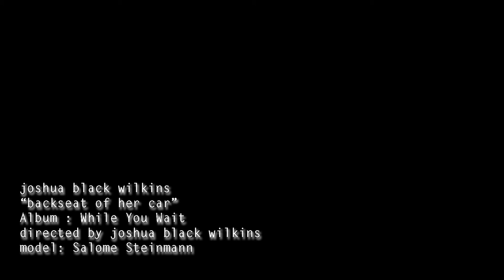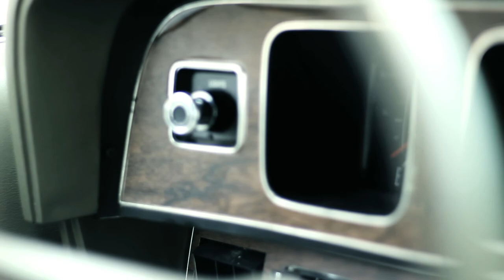Backseat Of Her Car - joshua black wilkins and the forty volts, official music video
shot on location in east nashville. Filmed by joshua black wilkins and Andy Wilkins, produced by joshua black wilkins.
Model: Salome Steinmann
picture car : Chrystal Sager